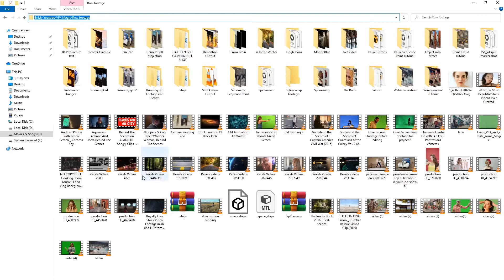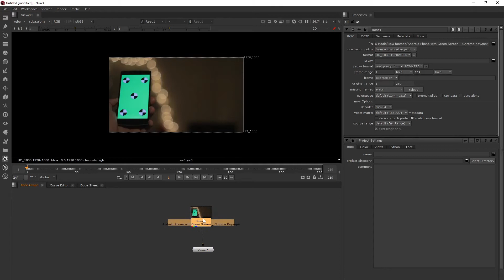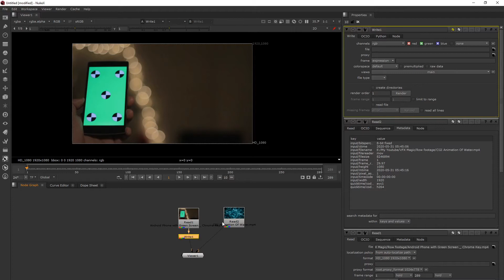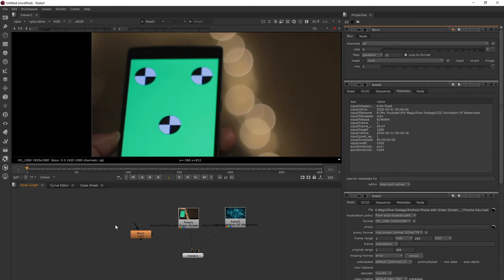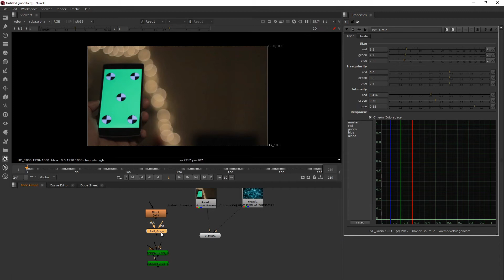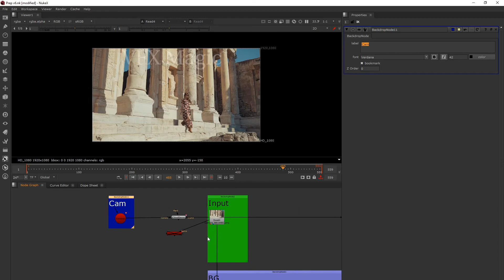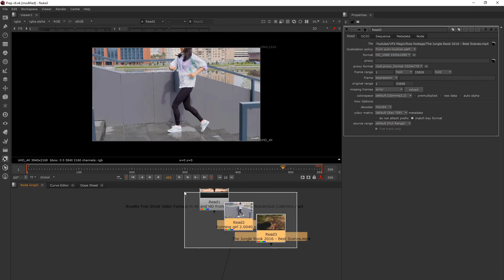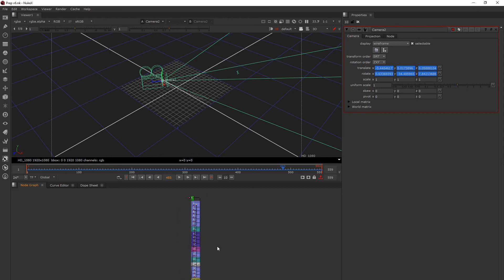Nuke Interface II Part 2 II In Hindi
Nuke Interface II Part 1 II In Hindi

In this tutorial I can explain about Nuke Interface in depth . This is a part 2 video. Hope you will enjoy this video.